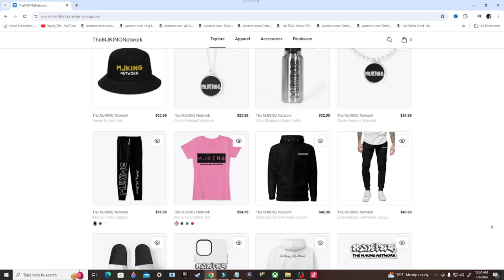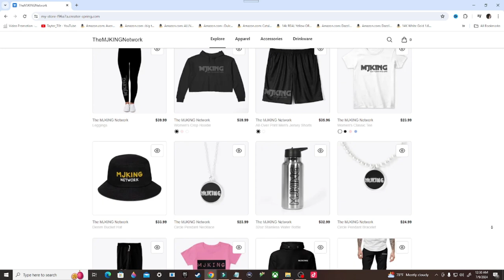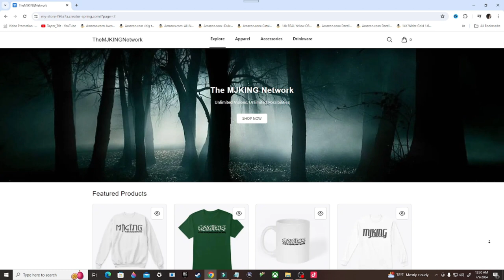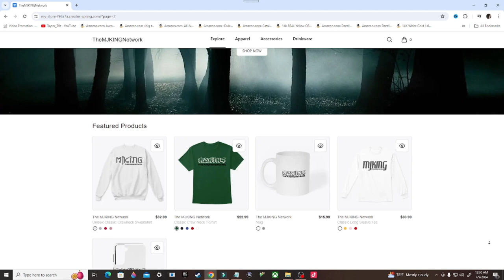Call of Duty Modern Warfare 2 Remastered Gameplay Walkthrough, Part 3: END GAME (PS4)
Call of Duty: Modern Warfare 2 is a 2009 first-person shooter game developed by Infinity Ward and published by Activision. It is the sixth installment in the Call of Duty series and the direct sequel to Call of Duty 4: Modern Warfare. It was released worldwide on November 10, 2009, for Windows, PlayStation 3, and Xbox 360. A separate version for the Nintendo DS, titled Modern Warfare: Mobilized, was also released on the same day. A version for OS X was developed by Aspyr and released in May 2014, and the Xbox 360 version was made backward compatible for the Xbox One in 2018.

Stay Updated!